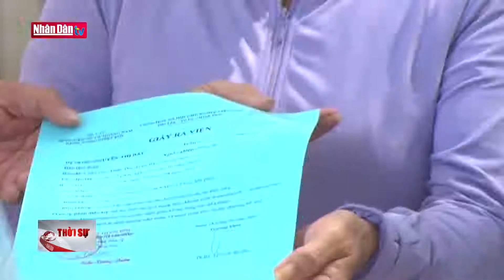Bệnh nhân Covid-19, 90 tuổi ở Quảng Nam được công bố khỏi bệnh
Bệnh nhân Covid-19, 90 tuổi ở Quảng Nam được công bố khỏi bệnh | Truyền Hình Nhân Dân
1. Dự Báo Thời Tiết Hôm Nay